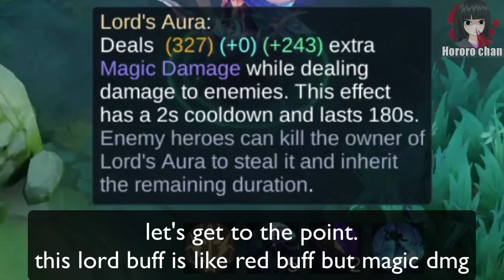NEW EXPERIMENTAL LORD BUFF | adv server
new lord buff

»» Tagalog only streams on Facebook here!

»» YT Moderators
› zkael星
› Monokuma